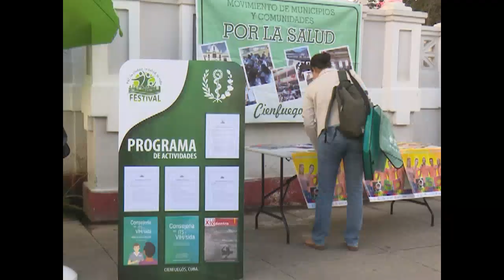Inició en Cienfuegos Jornada de celebraciones por Día de la Medicina Latinoamericana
Cienfuegos inauguró la segunda edición del Festival PVC: “La ciudad, la salud y la vida”, como parte de una gran jornada de celebraciones por el Día de la Medicina Latinoamericana. Durante la actividad se hizo la Convocatoria a la Segunda Conferencia Nacional del Sindicato de los Trabajadores de la Salud.